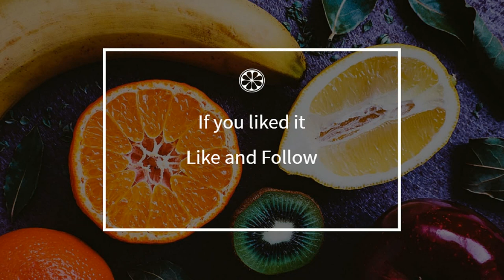How to cook - Salmon stuffed with clams and sorrel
Here is a beautiful french Salmon stuffed with clams and sorrel recipe !
 This video will teach you how to do a great Salmon stuffed with clams and sorrel, simply and easily !